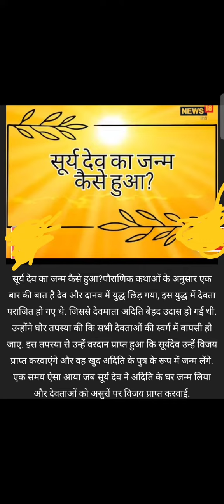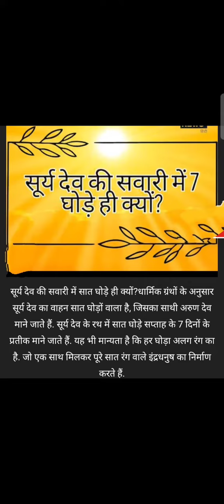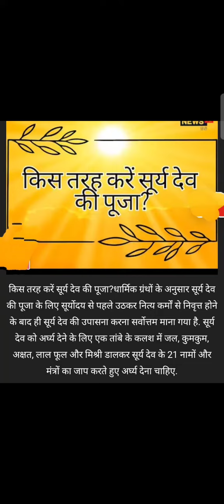November 19, 2023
Surya Dev ke bare mein jankari# Surya Dev ke Mata pita ka naam unke Putra putri ka naam# saat ghodon ka Rahasya aur Puja kaise kare #